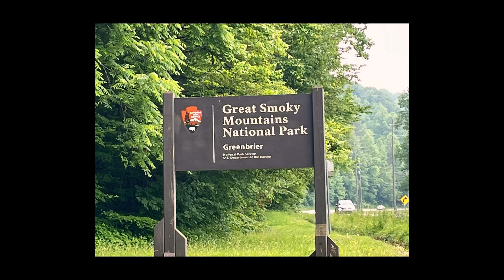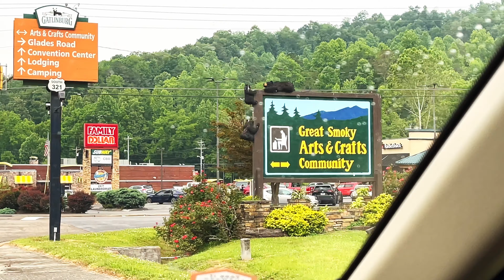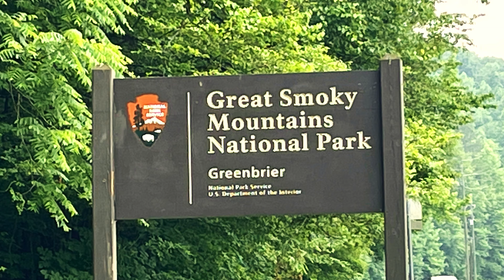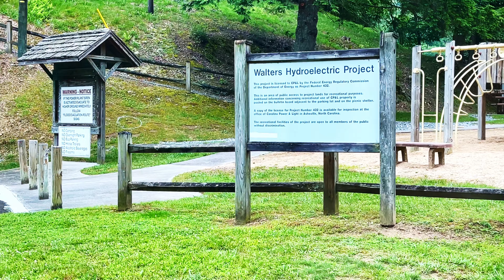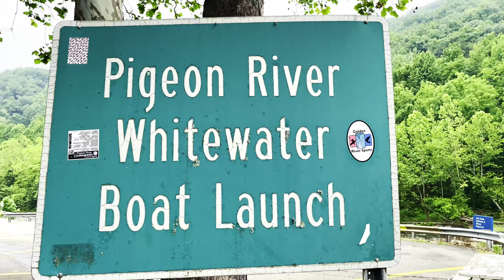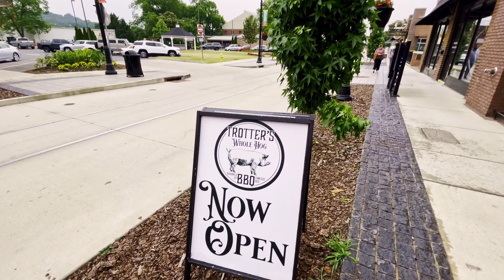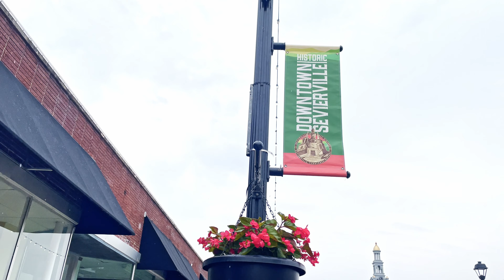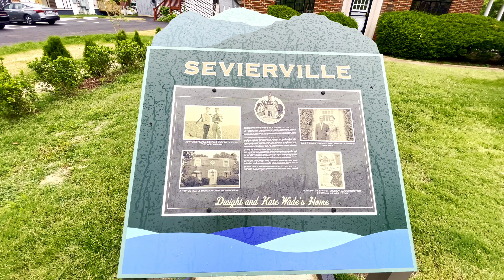A Great Smoky Mountains Scouting Adventure | Greenbriar | Hartford | Downtown Sevierville TN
We had originally planned a hiking trip today up in the park but due to bad weather we decided to explore some future adventure areas to take everyone to. Wow! I am sure glad we did!
  We discovered some places we had not been to before and can't wait to share them with you.

  We are going out of Gatlinburg, up Hwy. 321 through the Greenbriar area, and Glades Rd, on our way to Cosby and beyond. During this part of our adventure in the Great Smoky Mountains we discovered some areas that you may not know exists and are absolutely beautiful. Hidden gems for sure!

  Highway 32 takes you from Cosby on a 10 mile journey to the North Carolina state line and consists of continuous switchbacks that would challenge even the most avid motorcyclist!
  This only tends to slow you down enough to really take in the beauty of the area though.

  You won't want to miss the last half of the adventure for sure as we end our day with a walking tour of downtown Sevierville TN and discover all of the new things that has taken place there.

  We love all of you and appreciate you taking the time to watch our adventures.